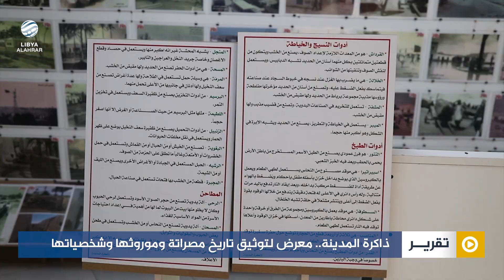ذاكرة المدينة.. معرض لتوثيق تاريخ مصراتة وموروثها وشخصياتها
تقرير | عبداللطيف بوزهو